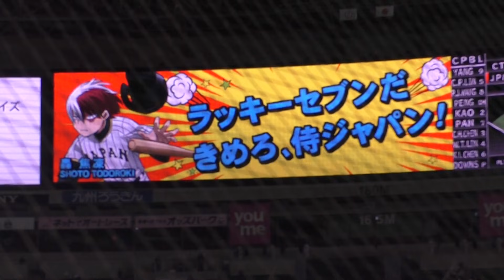侍ジャパン＆僕のヒーローアカデミア 応援ボイス 詰め合わせ 2017.2.28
緑谷出久(山下大輝)
オールマイト(三宅健太)
飯田天哉(石川界人)
轟焦凍(梶裕貴)
2017.2 侍ジャパン 壮行試合（福岡ヤフオクドーム）